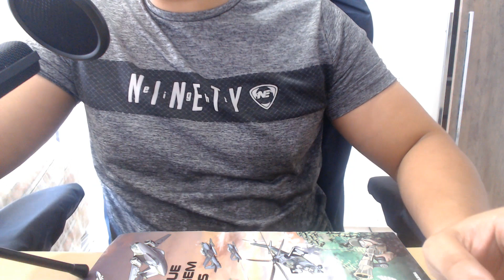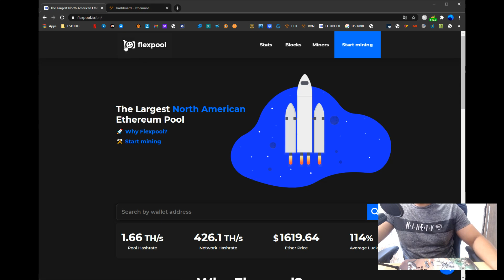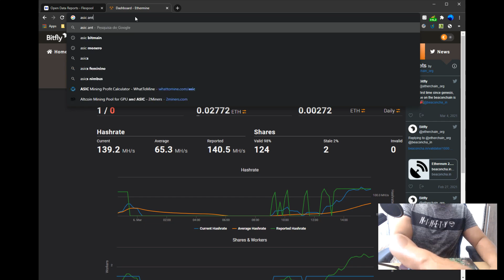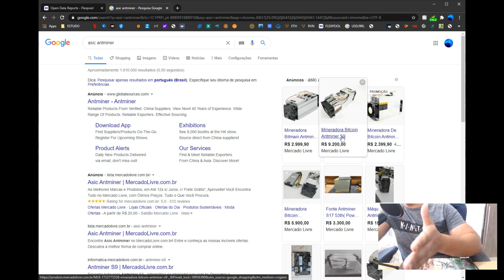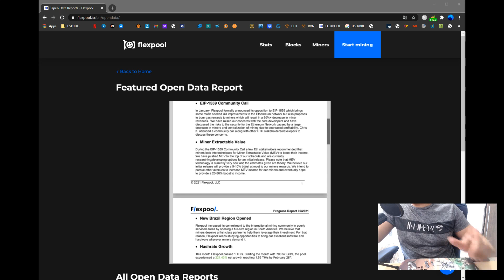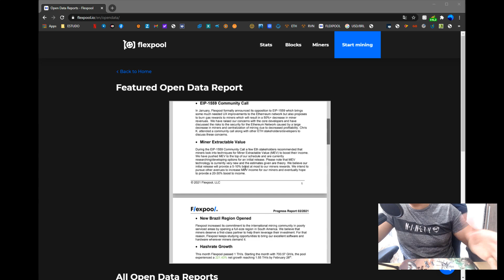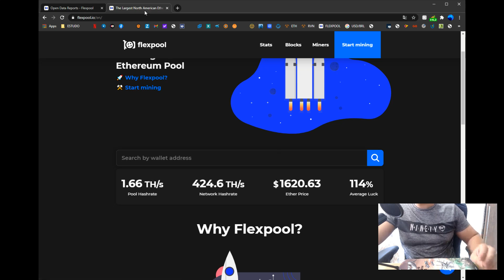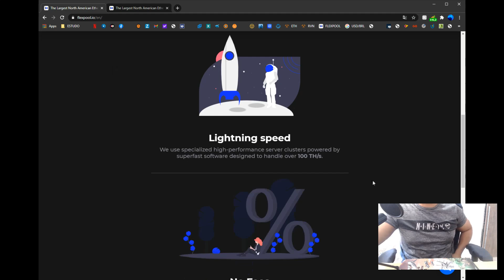FLEXPOOL VS EIP 1559 - MINERAÇÃO VAI REDUZIR EM QUANTO???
Galera. Saiu o relatório da Flexpool de fevereiro de 2021. Lá tem vários tópicos importantes como o EIP 1559.